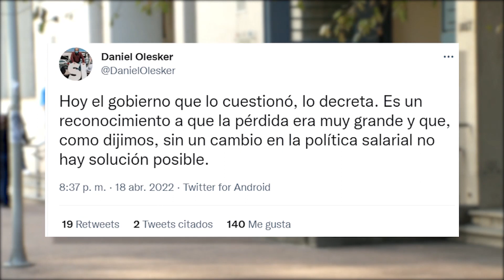Legisladores del Frente Amplio consideran que las medidas del Gobierno llegan de forma tardía